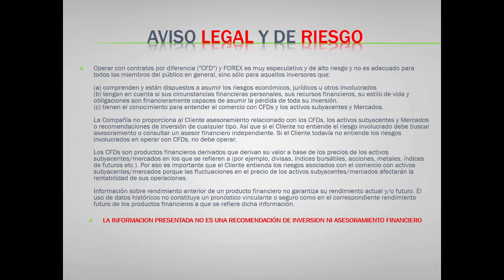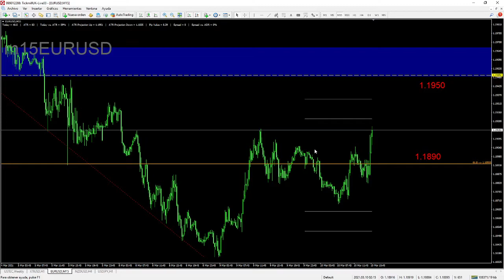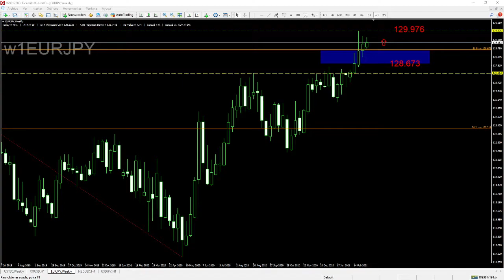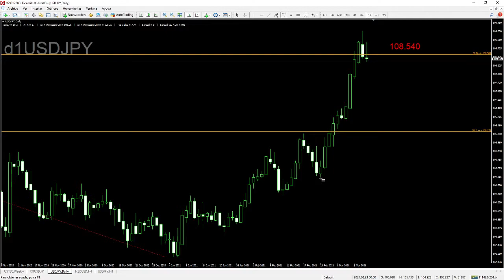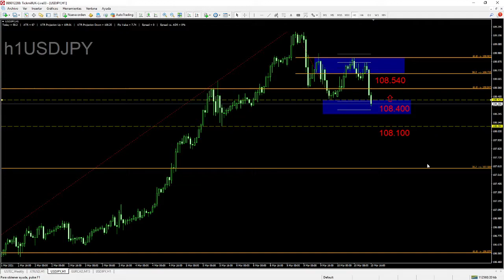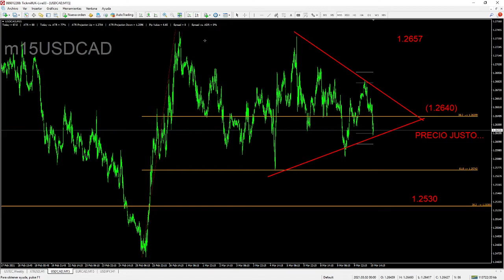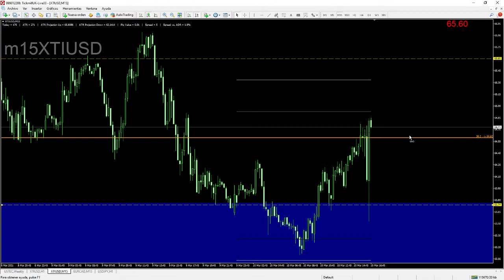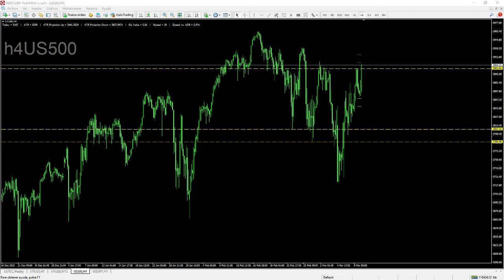Café y Mercados Nueva York - 10 Marzo 2021 - Análisis, Forex y Trading con Carlos Valverde